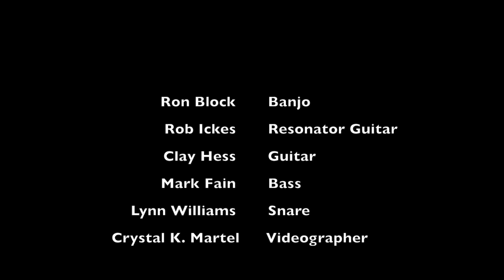Ron Block of Alison Krauss & Union Station - Clinch Mountain Backstep - The Party Barn Sessions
Ron Block, Clay Hess, Rob Ickes, Mark Fain, and Lynn Williams play "Clinch Mountain Backstep" in Ron's party barn. From Ron's bluegrass instrumental recording "Hogan's House of Music," available at RonBlock.com/store or on iTunes.

Fourteen-time Grammy winning banjoist and guitarist Ron Block, 24-year veteran of Alison Krauss & Union Station, steps out to record a collection of romping bluegrass instrumentals. He combines brand new originals and older tunes from some of his musical heroes, like Earl Scruggs, J.D. Crowe, Ralph Stanley, Art Stamper, and Stephen Foster. The lineup is full of stellar musicians: Stuart Duncan, Alison Krauss, Tim Crouch, Sam Bush, Adam Steffey, Sierra Hull, Dan Tyminski, Clay Hess, Jerry Douglas, Rob Ickes, Barry Bales, Byron House, Mark Fain, Jeff Taylor, and Lynn Williams.